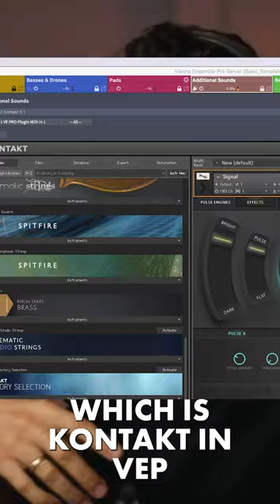The 3D Orchestra: Perfecting Panning and Positioning for Dynamic Sound